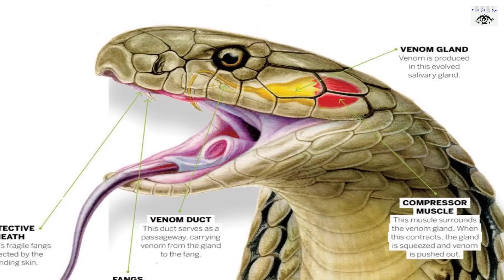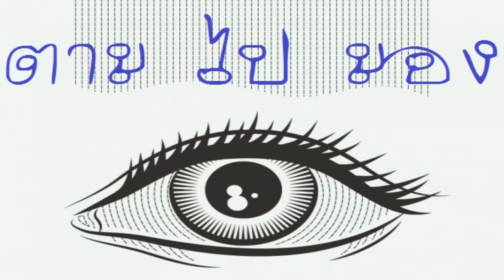สิ้นสงสัย!!..ทำไมงูจงอางถึงเป็นราชาแห่งงูได้ตามไปมอง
ติดตามรับชมคลิปอื่นๆที่น่าสนใจได้ในช่อง
ตาม  ไป  มอง